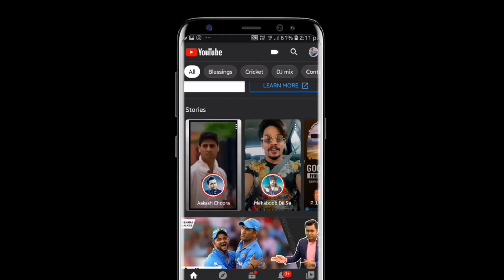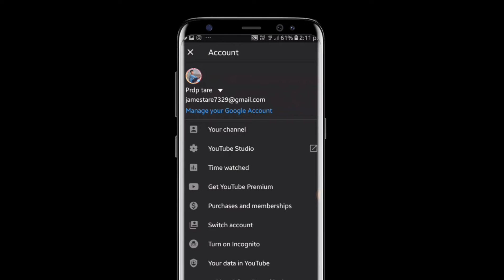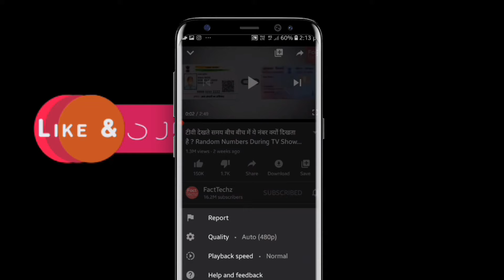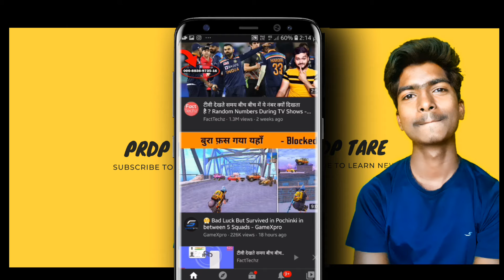How to complete 4000 hour watchtime on YouTube fast.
How to complete 4000 hour watchtime very fast |How to get 4000 hour watchtime in just 5 days

🌟Best gears to use 👇🏻
●Green screen

□Best gears of 2021
● gaming Phone

If you're looking for a youtube cards tutorial here it is! In today's video, I want to share with you how to use cards in youtube videos. I'm sharing how what are youtube cards, how to use youtube cards in your videos, and some advance card strategies that can help you gain more views and subscribers. If you want to learn how to use i button in youtube videos, this is the video for you!

AAJAO!

GEAR USED

QUERIES SOLVED
○ what are youtube cards
○ how to use cards in youtube videos
○ how to use i button on youtube
○ how to add i button on youtube videos